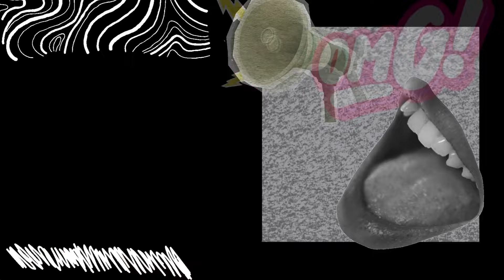MARRIAGE COUNSELING - Rob and Sophie REVIEW - 90 Day Fiancé Happily Ever After? S8 E9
Highlights and reactions. Rob and Sophie go to therapy to move past Robs cheating and their nonexistent sex life
OMG Lets Talk About 90 Day Fiancé Happily Ever After? (Season 8: Episode 9)
Let us know what your thoughts were about this episode!